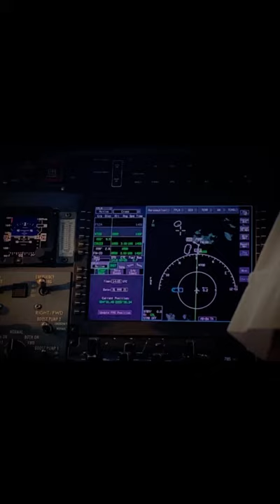Photography of air Seychelles twin otter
Photography
Air Seychelles
Twin otter

S7-FAR
S7-BRD